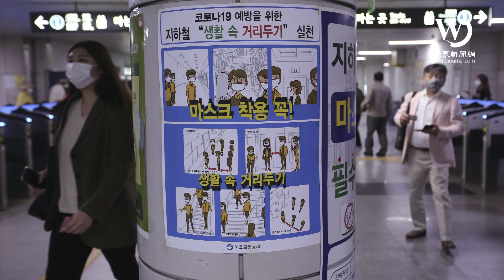快看世界／疫後出行大不同！盤點各國交通防疫亮點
各國陸續復工，員工要回到辦公室上班，選擇公共交通來通勤，不免擔憂安全問題：消毒是否徹底？是否保持社交距離？如何避免人多感染？

各國都採取了怎樣的防疫措施，確保通勤客健康出行？下面來盤點亞洲及歐美不同國家的舉措。